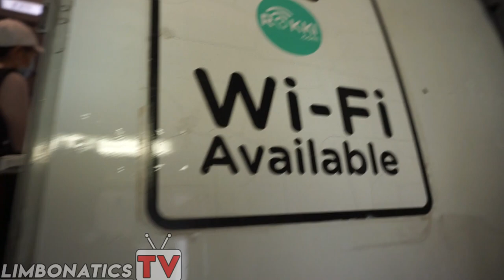FIRST TIME SUMAKAY NG EROPLANO | TRIP TO BORACAY | PART 2 | LimbonaticsTV